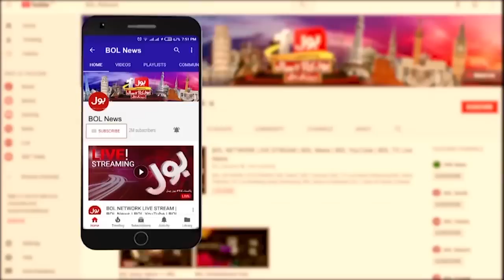Solidarity With Kashmiris | Bilawal Bhutto Big Statement | Breaking News